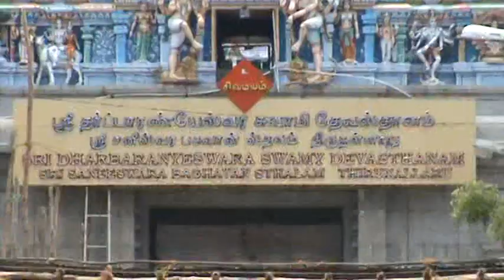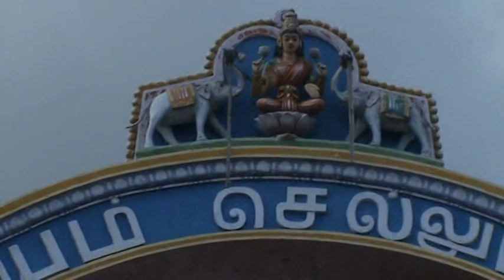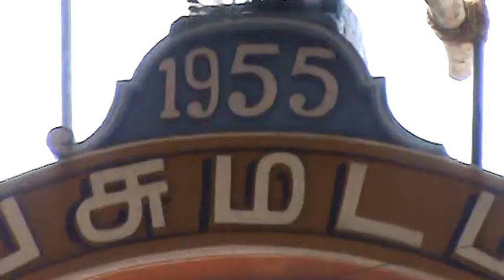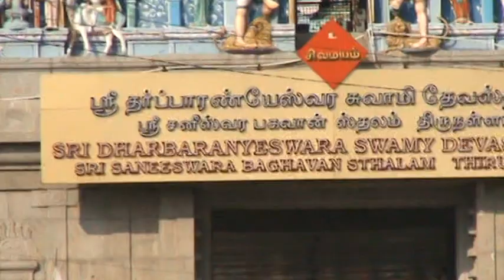Thirunallar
The temple is dedicated to Lord Shani.
Thirunallar is a small town in Karaikal in the Union Territory of Pondicherry, India, and can be reached by road from the town of Kumbakonam, which lies in the neighbouring state of Tamil Nadu in India.

In the Temple dedicated to Lord Darbaranyesvara, a Form of Lord Shiva
Thirunallar : Saneeswaran Temple / Saturn